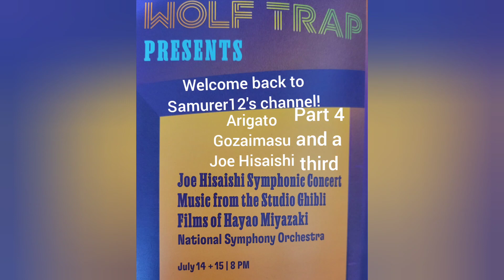Semi-fully recorded Joe Hisaishi's Concert 😁 Special Song | 久石譲コンサートをセミフル収録😁 スペシャルソング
Grace to you and peace from God our Father and the Lord Jesus Christ.

The intention behind this was to provide a free virtual experience from within the concert.

Furthermore, please pardon the shaking of the camera as I tend to switch out one hand to another just so that whenever one of my arms gets worn down I would have another arm readily available to capture the moment.

Lastly, this video series will capture three different views; hence keep an eye peel for the differences and lastly what was your favorite ghibli studio films? Feel free to post it on the comments below.

Warm regards,

Samurer12

1 Corinthians 15:3-7

Laputa: Castle in the sky

"Carrying You"

Joe Hisaishi

私たちの父なる神と主イエス・キリストからの恵みと平安があなたにありますように。

 この背後にある意図は、コンサート内から無料の仮想体験を提供することでした。

 さらに、私はどちらかの腕がすり減ったときに、すぐに別の腕を用意してその瞬間を捉えるために、片手をもう一方の手に持ち替えることが多いので、カメラが揺れていることをご容赦ください。

 最後に、このビデオ シリーズでは 3 つの異なる視点を取り上げます。 したがって、違いに注目してください。最後に、あなたのお気に入りのジブリスタジオ映画は何ですか? 以下のコメントにお気軽に投稿してください。

 敬具、

 サムラー12

 コリント第一 15:3-7

 「君を背負って」

 クレジット:

 ミュージシャン: ミュージック アンリミテッド

 久石譲